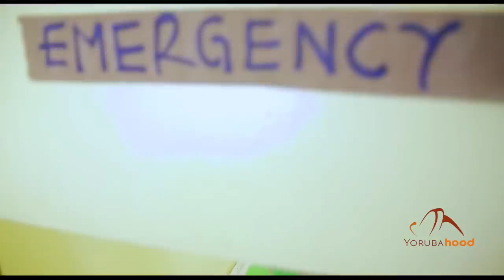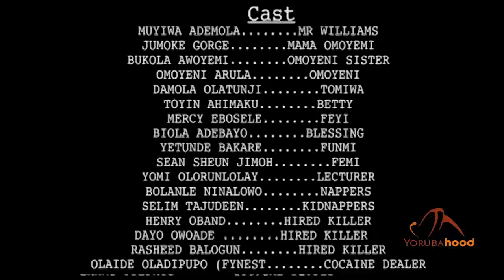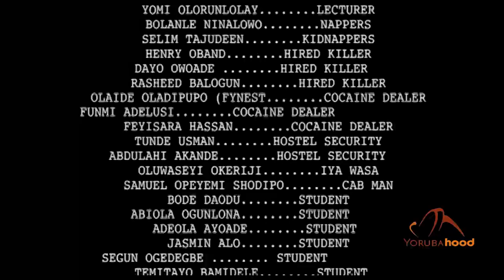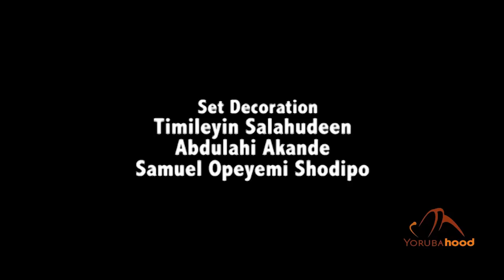Omotoyeni - Latest Yoruba Movie 2020 Drama Starring Toyin Abrahim | Bolanle Ninolowo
Omoyeni is faced with a daring situation that may cause her exile or even death. Enjoy this star studded thriller featuring your favorite actors.